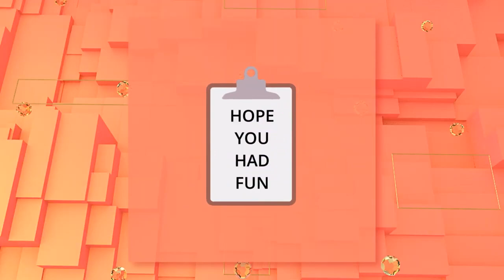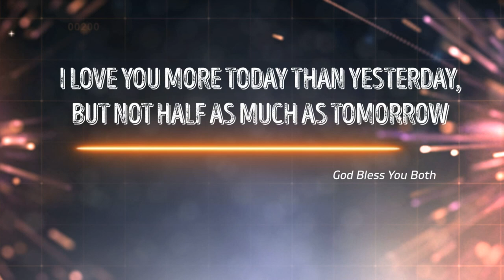Sharon Weds Daniel Explore Before You Expire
We are thrilled to unveil the remastered edition of Sharon and Daniel's unforgettable wedding celebration. This reimagined video is a testament to the love, joy, and cherished memories that adorned their special day.

With meticulous attention to detail, we have enriched the footage with additional clips and moments, ensuring a truly immersive experience for all who relive this magical event. From heartfelt vows exchanged amidst a backdrop of blooming romance to the jubilant revelry of family and friends, every frame resonates with the essence of love in its purest form.

As you embark on this visual journey with us, we invite you to immerse yourself in the beauty and splendor of Sharon and Daniel's love story. Let each scene transport you to a realm where love knows no bounds and every moment is etched in the fabric of eternity.

Don't forget to click the like and bell icon to stay updated on our latest releases and exclusive content.

Thank you for being a part of this extraordinary journey, and may the magic of love continue to illuminate your path, now and always.

Warm regards,

Explore Before You Expire